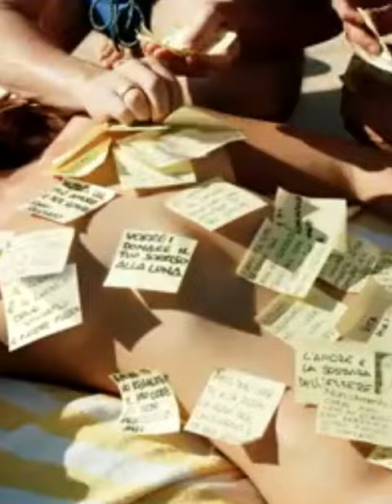Berlusconi ha vinto 2 Oscar? Ecco gli attori che lo hanno interpretato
La storia d'amore fra Berlusconi e il cinema inizia e finisce con due premi Oscar. Ecco tutti i film e le serie tv che hanno raccontato il personaggio di Silvio Berlusconi.